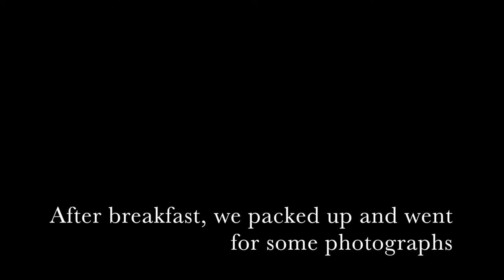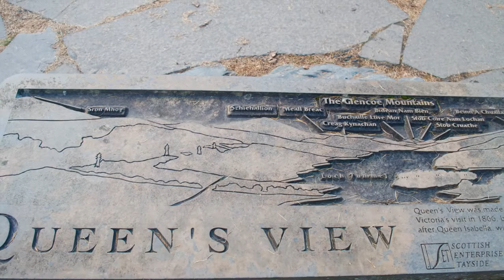Autumn Wild Camp in Scotland with Campfire cooking, tarp shelter and Photography Part 2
The morning after the lovely evening at Loch Tummel. The lovely scenery was there to greet us in the crisp cold, calm morning. More of a quiet morning as we still awake from our slumber. But what better way to start the day than with some more camp fire cooking. A camp fire breakfast to be exact. Good tasty food surrounded by the beautiful scenery and nature. Once we had breakfast we packed up the tents and tarp shelter and headed of for some snaps before parting ways and heading home.

excerpt from part one:
A beautiful Autumn wild camp with Mark Macfarlane out in the wild. Mark and I headed up to Loch Tummel, south of the Cairngorms National Park. A beautiful Forest covered in all species of trees. The autumn colours were spectacular. it gave a good set for some landscape photography. Some time lapses around the loch too. Amateur photographer I am - but one or two of the snaps I am proud of! A sunny day at the iconic Queen's view allowed this.